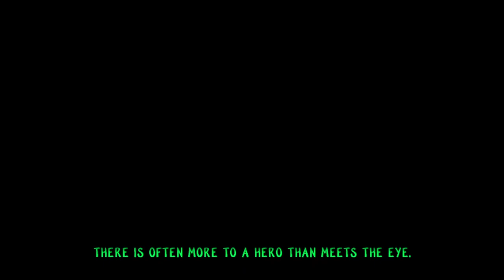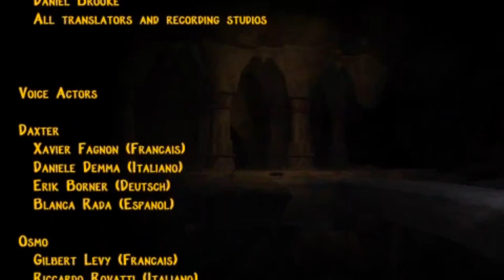THE DAXTER MARATHON THAT YOU MUST WATCH!!